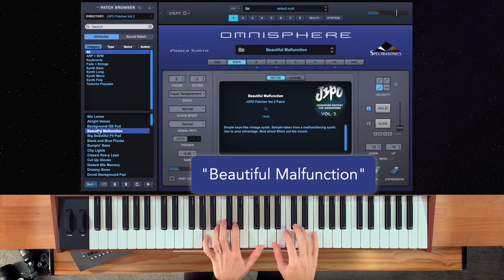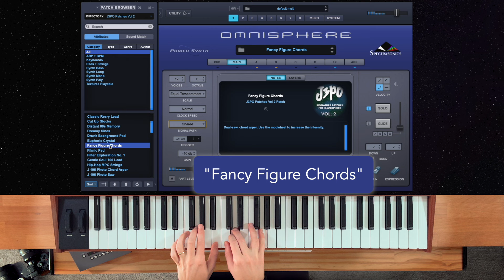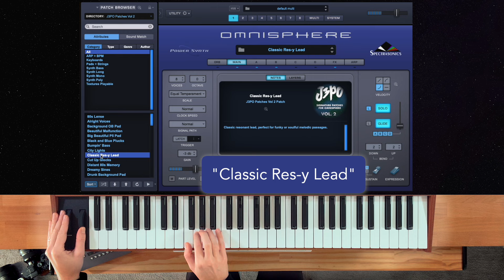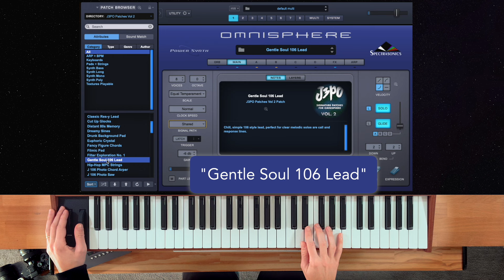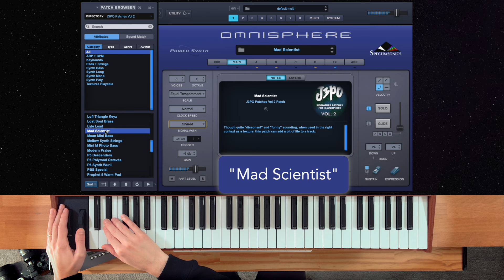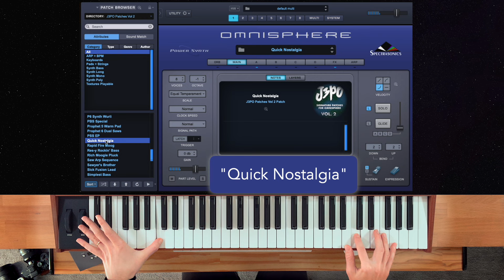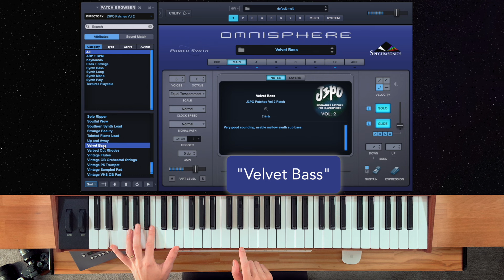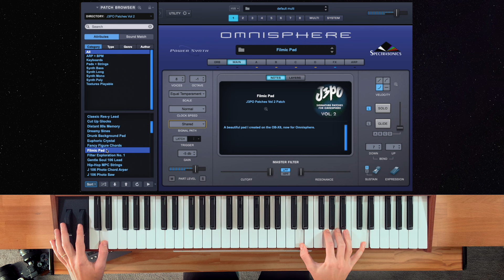J3PO Signature Patches for Omnisphere VOLUME 2 -- SOUNDS DEMO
This video demonstrates the 70 patches included with the "J3PO Signature Patches for Omnisphere Volume 2." The introductory price is $29.

Many of these patches were created in direct correlation with some of my favorite hardware synths: the OB-Xa, OB-X8, the Prophet 5, the OB-6, Prophet 6, the Minimoog, Nord Stage 4, and others. Though I track with these analog synths all the time in my studio, many times I need to be able to keep everything “in the box”—so I’ve recreated a lot of my favorite and most used patches from these synths for Omnisphere. What you are getting with these 70 presets are my most “used” sounds in the studio. Whether I’m working on an album of mine, a track for an artist I’m working with, or some sort of TV/film thing I’m scoring—these are my go-to sounds.

All FX (chorus, reverbs, delays, etc.) are coming from within the patches themselves i.e. there's no other external processing on this demo save for some slight light leveling/compression for the purpose of uploading to YouTube.

I also have patches available for the Prophet Rev 2, Prophet 6, OB-6, OB-X8, Prophet 5/10, Softube Model 84, Model 72, Arturia OB-Xa, Arturia Stage-73 and many others. If you're a Nord Stage 3 user, download my bank from the Nord Keyboards website. I have a sample pack, "J3PO x The Ox" (hip hop and soul keyboard and drum loops) available on Splice.

About the sound designer: Julian “J3PO” Pollack is a Los Angeles-based pianist/keyboardist and producer described by Timeout New York as a musician who “deftly balances virtuosity with tenderness.” Julian is known for his innovative use of keyboards and synthesizers in jazz, fusion, hip-hop, and electronic styles of music. Julian has toured extensively with the legendary artists Marcus Miller and Chris Botti, as well as performing with greats such as Talib Kweli, David Sanborn, Michael League, Eric Harland, and others. Julian has worked closely as a sound designer with keyboard/synth companies Nord Keyboards, Sequential, and Oberheim, and has created factory presets for the Prophet 5, the Oberheim OB-X8, Take 5, Nord Stage 3, Nord Wave 2, and many others. In addition to these hardware keyboard companies, Julian also has done sound design for Universal Audio (most recently, Opal, a new wavetable synthesizer), Softube, and Cherry Audio.

Currently, Julian works exclusively with Spectrasonics in Pasadena, California.

Also follow our friends at Spectrasonics: @SpectrasonicsVIDEO